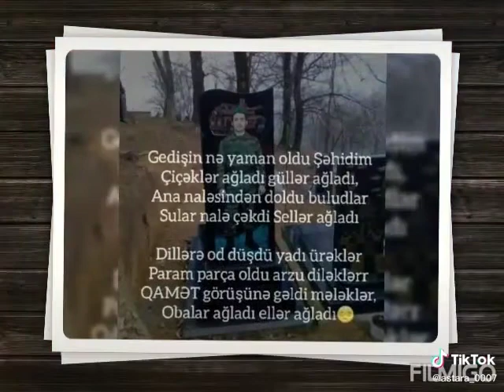ŞƏHİD MƏHƏMMƏD BABAZADƏ